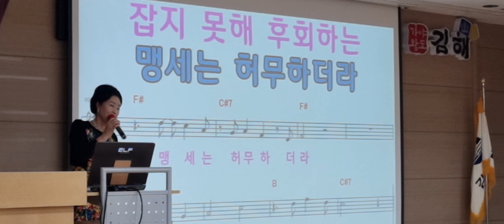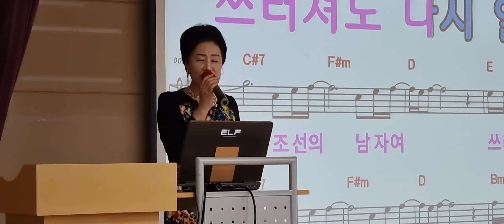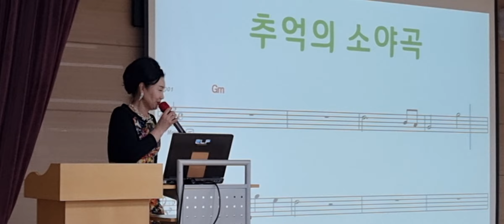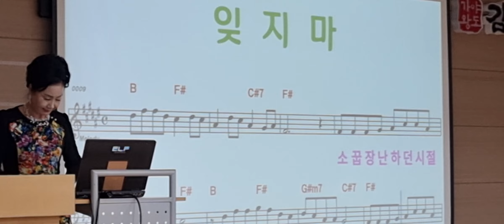24.04.09.허영옥강사님의 신나는 화요 노래교실